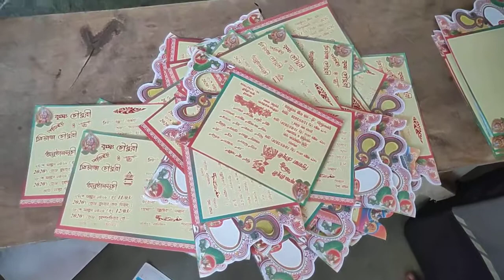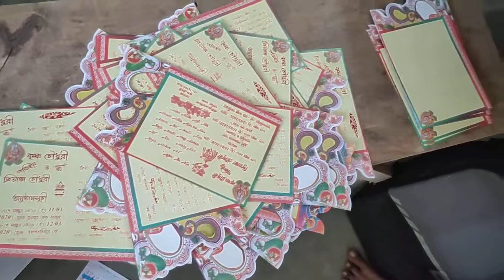বিয়ের কার্ড (Biyer card) কী ভাবে ছাপা হয়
দেখেন full video dekho